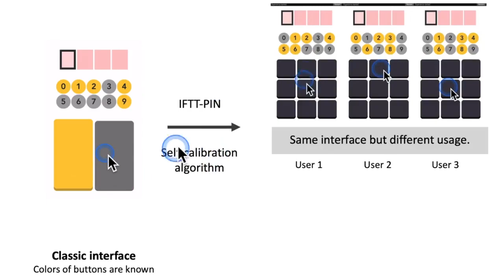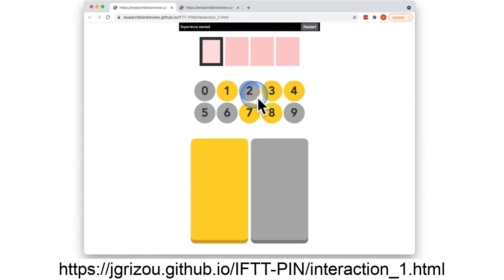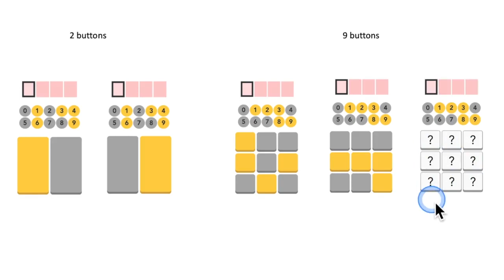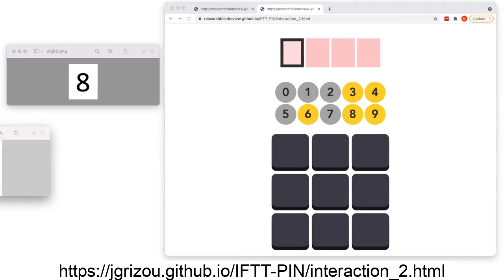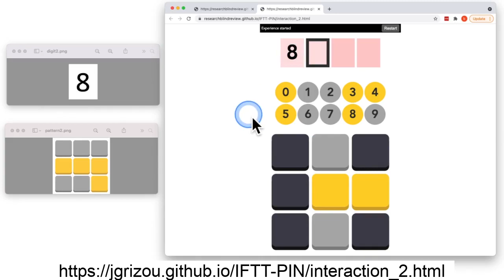Demo video - IFTT-PIN